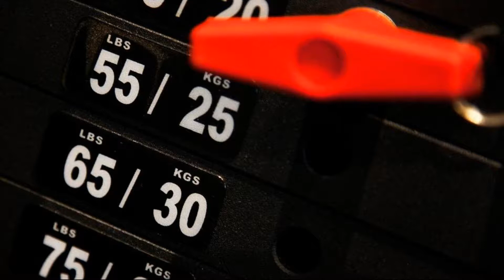Hotel Finn, Lund, Sweden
About Property:
You're eligible for a Genius discount at Hotel Finn! To save at this property, all you have to do is sign in.
Set a 10-minute walk from central Lund, Hotel Finn offers rooms and studios with free WiFi, a flat-screen TV and work desk. Lund Cathedral is 1.5 km away.
All the modern rooms and studios at Finn Hotel have a private bathroom with shower. Kitchen facilities in studios include a microwave, fridge and coffee machine. Some ...
Property Type: Hotel
Address: Dalbyvägen 20, 22460 Lund, Sweden
Searching For
1. Hotel Finn - Lund - Sweden
2. Hotel Finn - Lund - Sweden Address
3. Hotel Finn - Lund - Sweden Rooms
4. Hotel Finn - Lund - Sweden Amenities
5. Hotel Finn - Lund - Sweden Offers and Deals
Audio Credit:
Track Title: Blank Slate
Artist: VYEN